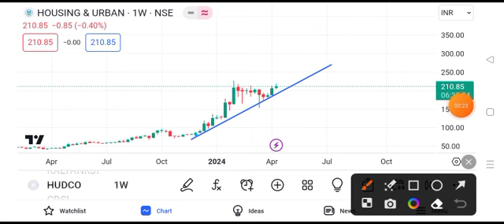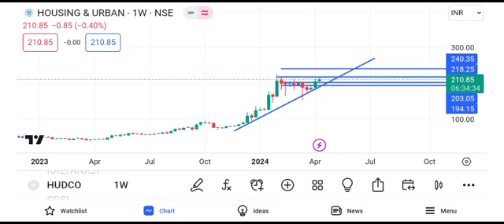hudco share latest news today